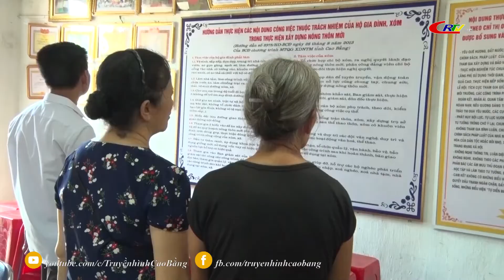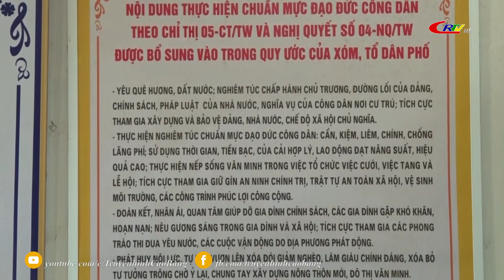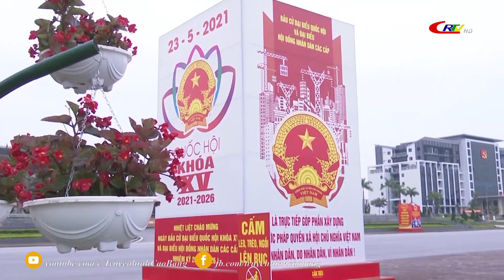Học tập và theo tư tưởng, đạo đức,phong cách Hồ Chí Minh ngày 1/5/2022